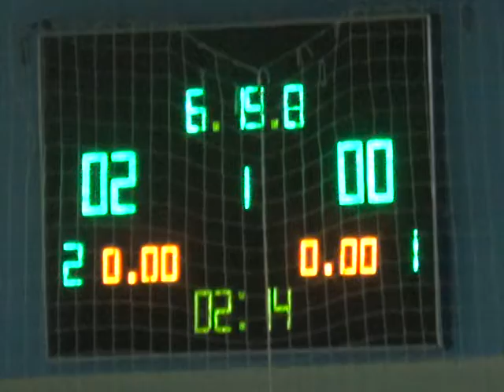27 ФК Универ 11 тур 10 лига Аптека 95 Delirium tremens – Харьковский КоксовыйЗавод